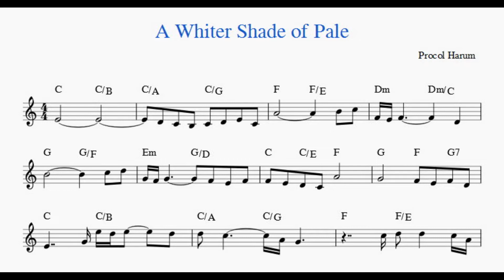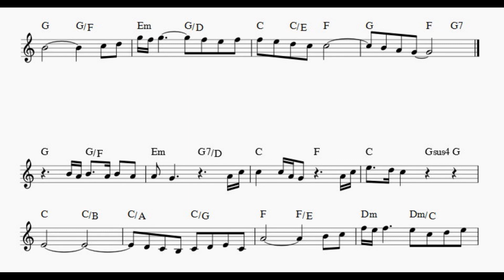A Whiter Shade of Pale